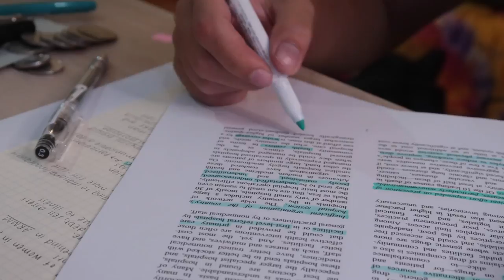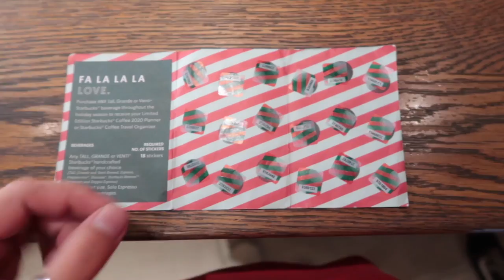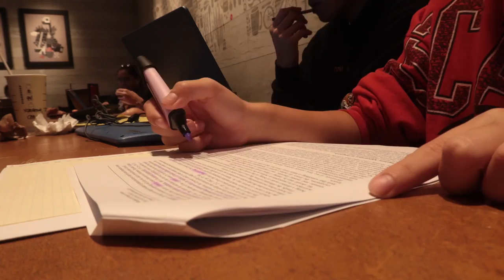Finals Study With Me Vlog (Philippines) Joslin Nicole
Hi! I'm a student from the University of The Philippines, a Viva Artist Singer/Songwriter, and a Filipina youtuber who currently lives in Metro Manila, Philippines. I post (kind of basic) fun videos, vlogs, music, and whatever I feel like sharing with you guys.

FAQ:

how often do you post? --- every week, Tuesday and/or Friday :)